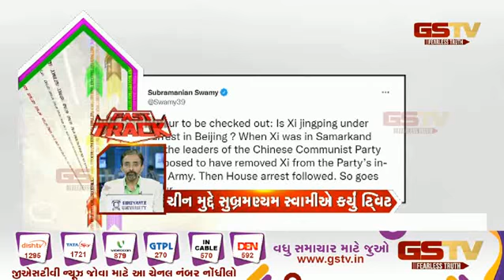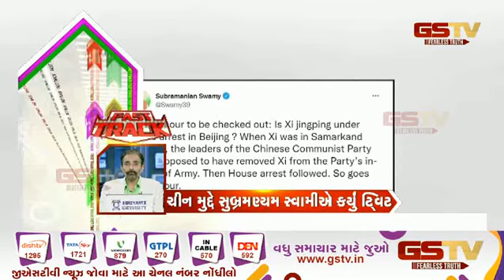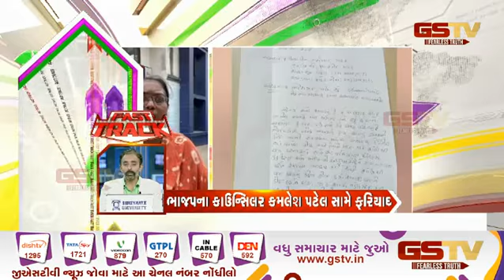ગુજરાતની હલચલ | Gstv Gujarati News